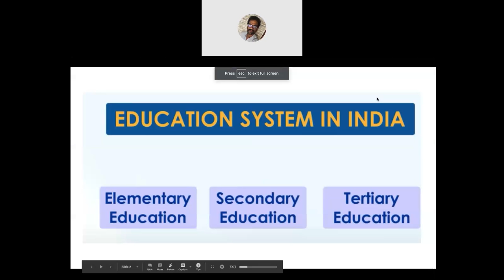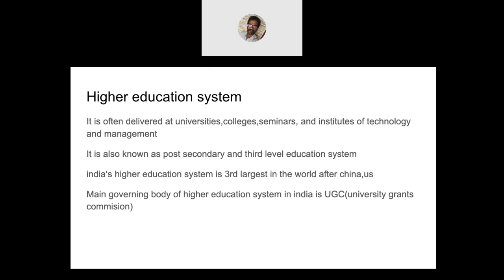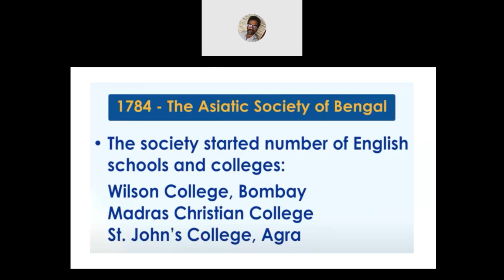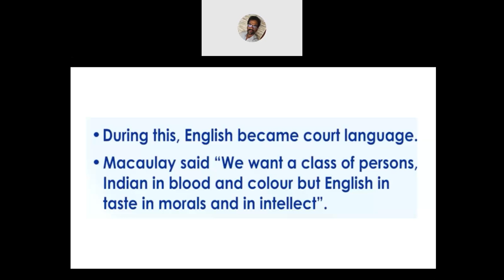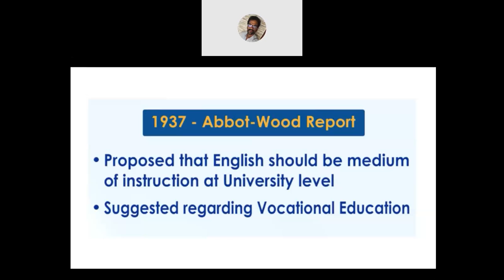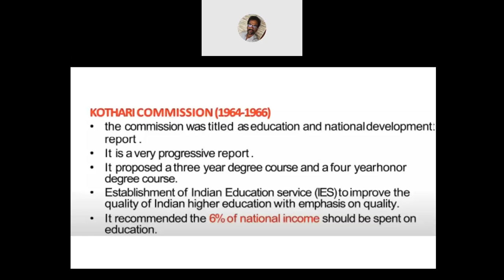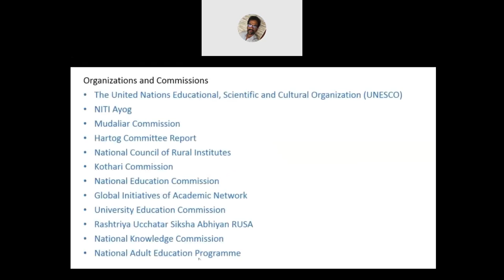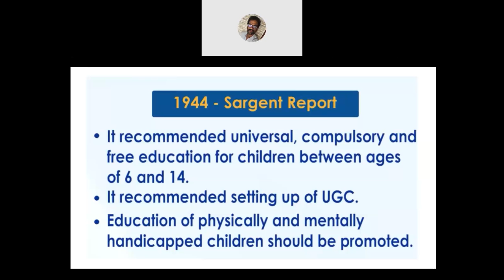syllabus discussion on HIGHER EDUCATION SYSTEM in telugu | NTA UGC NET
just an overview about the syllabus and important concepts